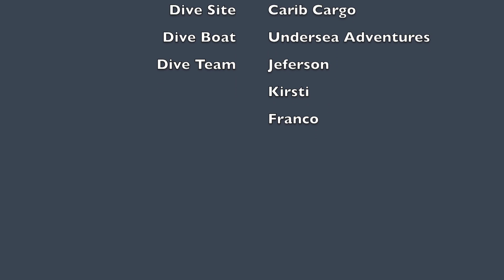Dive SiteVlog - Carib Cargo / Dive Log Archive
Scuba Diving in Sint Maarten / Saint Martin with Ocean Explorers Dive Center ( Explorer's Daily Log - Saturday, October 17, 2015 - Week 42 )

Dive Site - Carib Cargo
Carib Cargo got his name in 1986, the original name was San francisco "some say is bad luck to change a ship's name". Carib Cargo is a roll-on roll-off ship and got badly damage in one of the worst hurricane that hit St. Maarten… Hurricane Luis in 1995, the ship continue floating and was anchor in Great Bay for severals months until the approach of Hurricane Bertha in 1996, before the approach of Bertha a commercial diving company was hired "Get rid of it" and secretly they did…. It took us "Dive Shops" more than a year to find the ghost ship. Until now many dive shops call the wreck "Carib Ghost", the ship sunk on a sand plateau were many southern stingrays can be seeing especially in summer time, there are some wreckage's and reef balls around the wreck atracting some additional life…. As many years have passed from the time the ship went down, Carib Cargo is now one of the best wreck dives in St. Maarten and for sure is the wreck with the most marine life diversity. During a dive is common to see various schools of fish, southern stingray, eagle rays, barracudas, lobster, green turtles, morays, sharks and occasionally dolphins. Many of those can be see in one dive.
For the Adventure Dives this is a great site … many of the specialty of the Advanced course or Specialty course can be conducted here … .like Nitrox to extend your no deco time … The wreck specialty for you to visit the IN and OUT of the wreck … Photography, bring you wide angle …. Fish Identification, you will be amaze by the diversity of marine life " From big to small, Carib Cargo has it all "